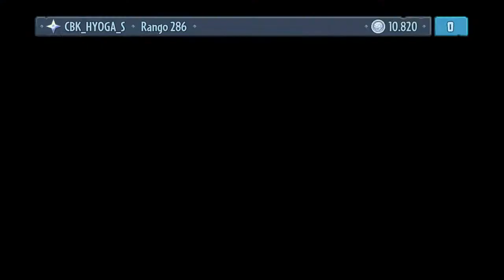Cbk vs Gpm1 FM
Here you will find gameplays
Apex Legends , PVZ GW1 mostly